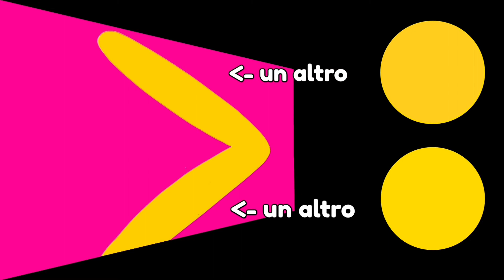》EUROPLANET: volantino delle *offerte* da 7 al 16 ottobre (2022)